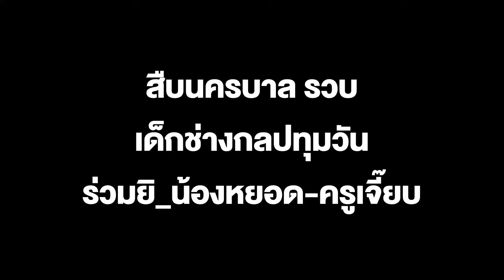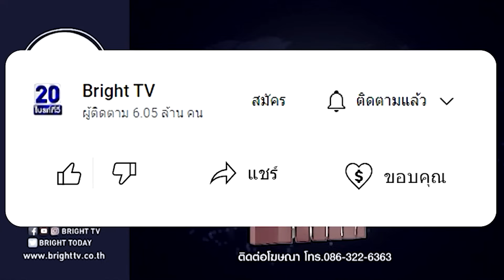สืบนครบาล รวบ เด็กช่างกลปทุมวันร่วมยิ_น้องหยอด- ครูเจี๊ยบ ยังปากแข็งให้การปฏิเสธ